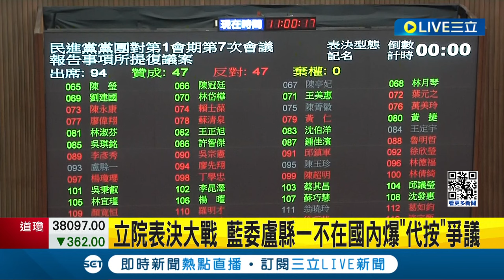立院表決大戰 藍委盧縣一不在國內爆"代按"爭議 藍委盧縣一表決"代按"惹議 鍾佳濱爆:本尊在中國 │記者 游任博 林楷鈞 │【LIVE大現場】20240413│三立新聞台